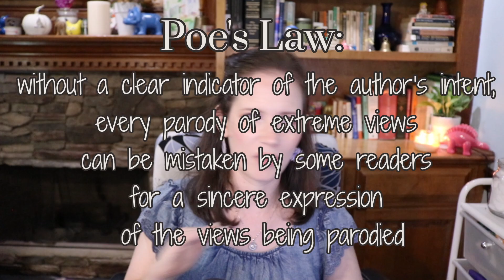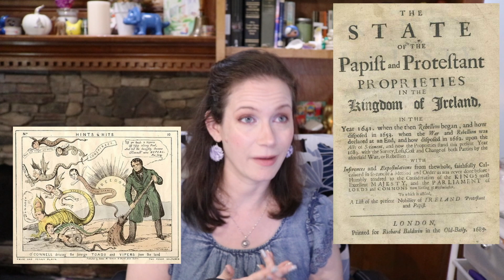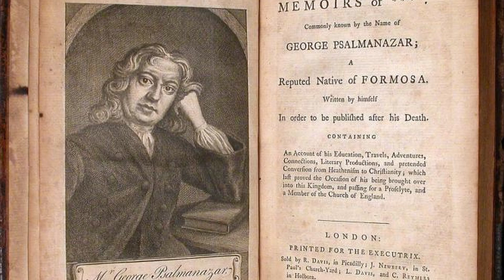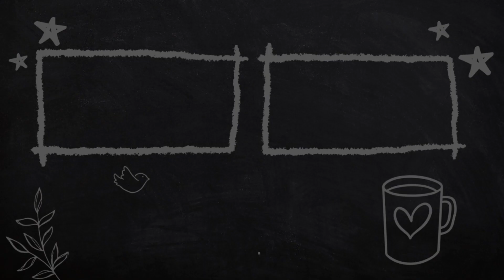A Modest Proposal by Jonathan Swift || satire, parody, and a great recipe to serve children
A Modest Proposal is THE example given when you're talking about satire and satirical literature, and it's easy to see why. Jonathan Swift's suggestion of murdering the children of the poor in order to literally serve them up to the rich (thereby making them "useful") is over the top in the extreme, veering into brutality with casualness.

However, even though it's intended to be hyperbolic, in the discussion portion of the video, we talk about Poe's Law. We also discuss the difference between parody and satire -- and who might take Swift's Modest Proposal with all sincerity today.

Content Warnings: ❗ child abuse, child murder, cannibalism, graphic anatomy, racism ❗

Psalmanazar is a whole thing unto himself. Yikes.

00:00 Welcome back, friends
00:37 A Modest Proposal
22:52 Discussion and Analysis